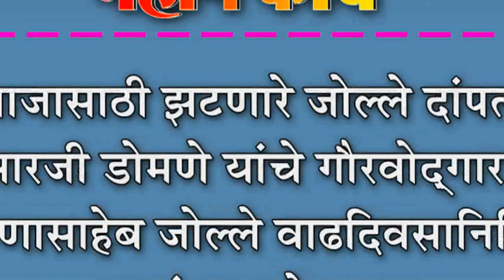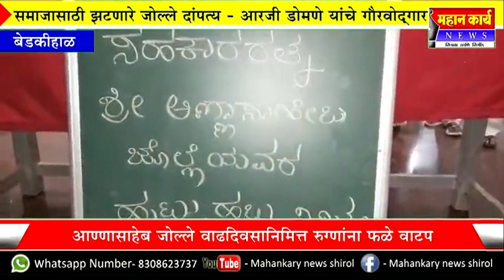समाजासाठी झटणारे जोल्ले दांपत्य - आरजी डोमणे यांचे गौरवोद्गार :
समाजासाठी झटणारे जोल्ले दांपत्य - आरजी डोमणे यांचे गौरवोद्गार : आण्णासाहेब जोल्ले वाढदिवसानिमित्त रुग्णांना फळे वाटप